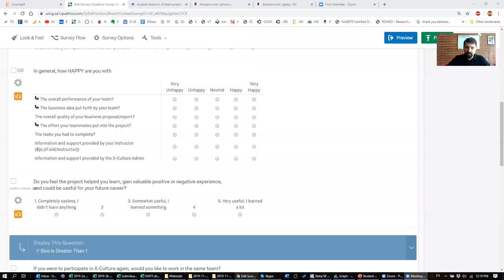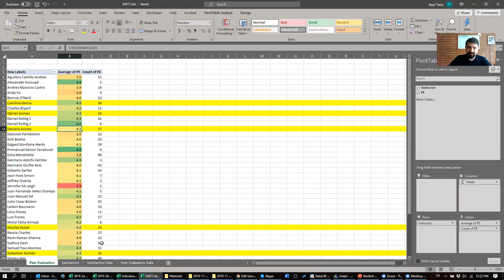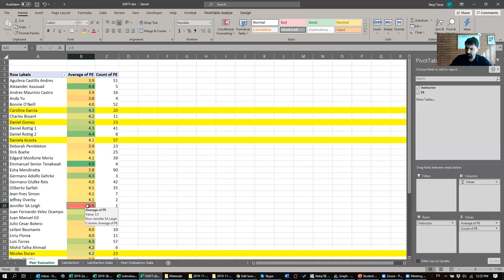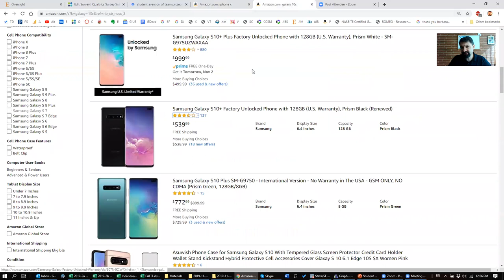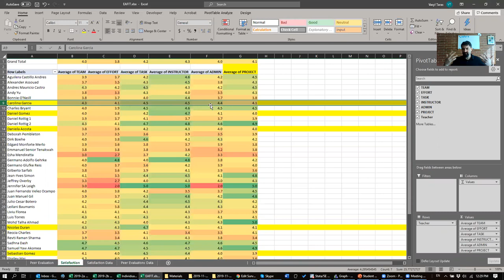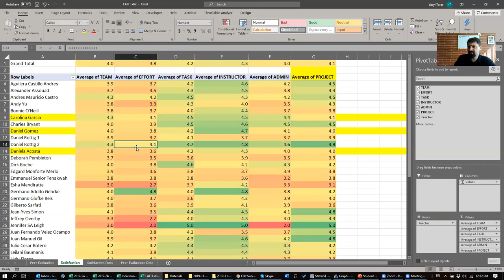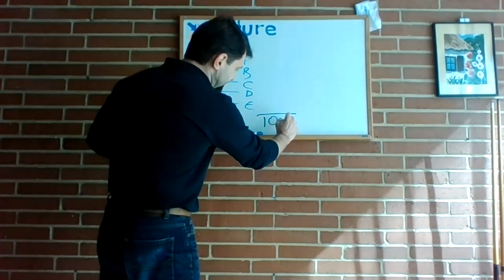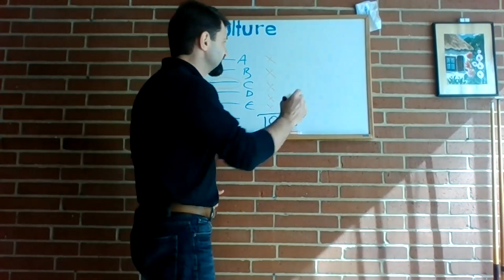X-Culture: Analysis of Satisfaction Data